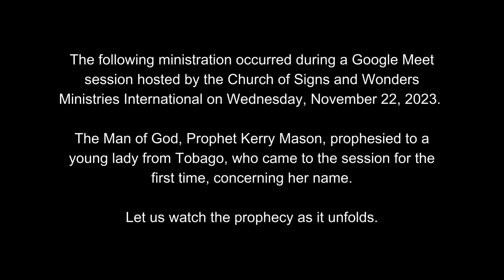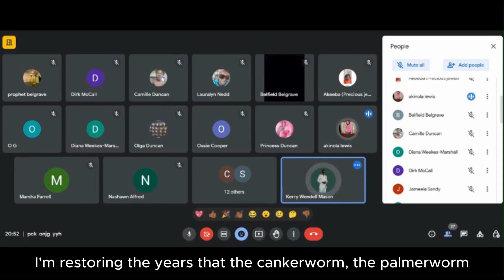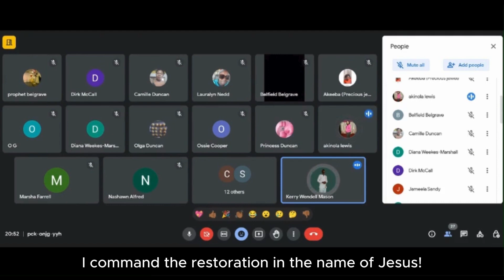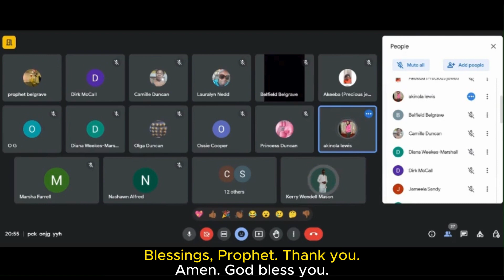Moments of Prophecy and Power - Episode 10: You Will Become What Your Name Means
The following ministration occurred during a Google Meet session hosted by the Church of Signs and Wonders Ministries International on Wednesday, November 22, 2023.

The Man of God, Prophet Kerry Mason, prophesied to a young lady from Tobago, who came to the session for the first time, concerning her name.